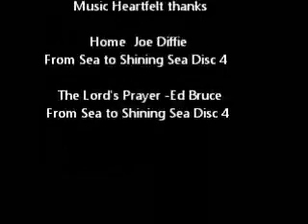Muir Woods 2015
Muir Woods with Bob, Randy, Steve and Mary